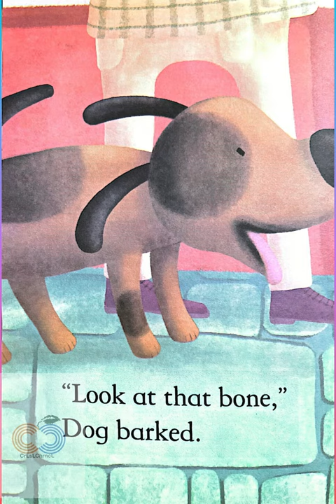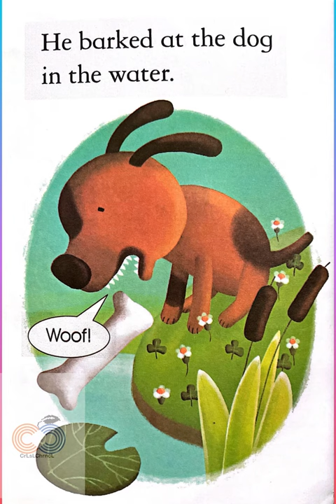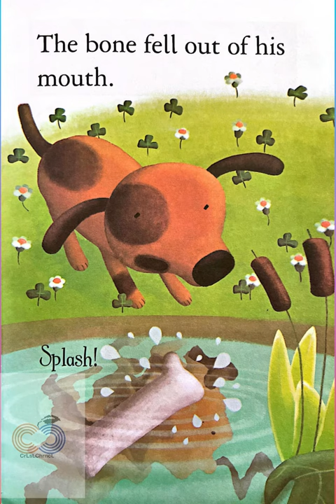Real Aloud : The Greedy Dog | The Mischievous Dog | Aesop | retold by Alex Frith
An amazing book for a child that is building confidence in reading on their own. With colorful illustrations and easy to read  words with perfect length for younger children to practice reading with. And a story that sends a clear message on happiness and contentment with what you have in life.

Other Read Aloud Videos

Read Aloud : Teachers Rock by Todd Parr | Learn to Read for Kids | Ateneo Kinder Story: Module 1-0

Read Aloud : From Anne to Zach by Mary Jane Martin | Learn to Read | Ateneo Kinder Story: Module 1-1

Read Aloud: From Head to Toe by Eric Carle | Learn to Read | Ateneo Kinder Story Module 1-2